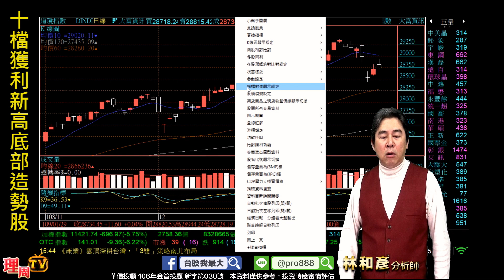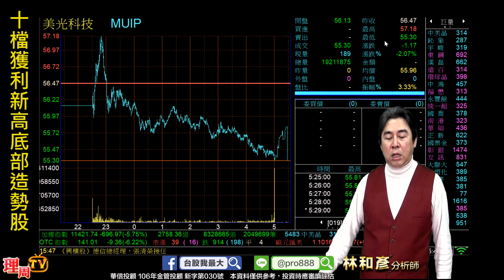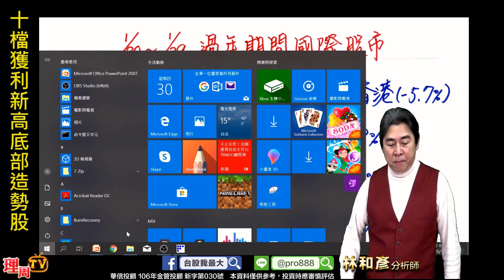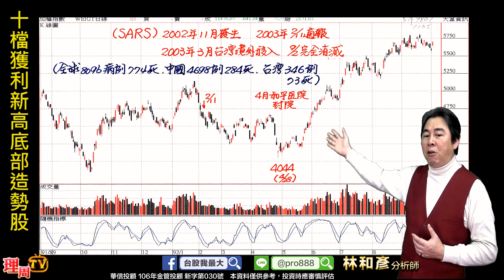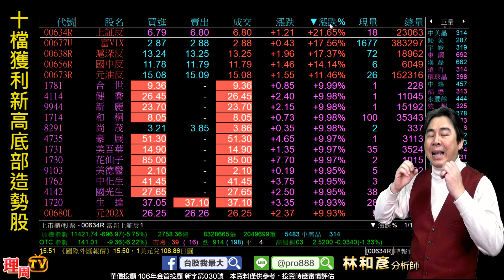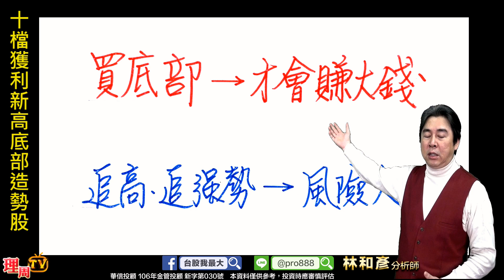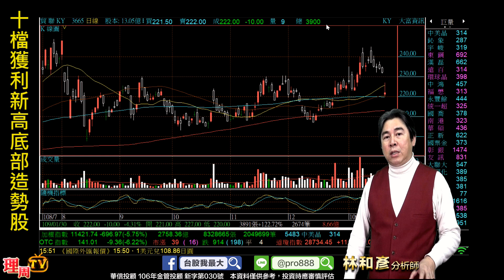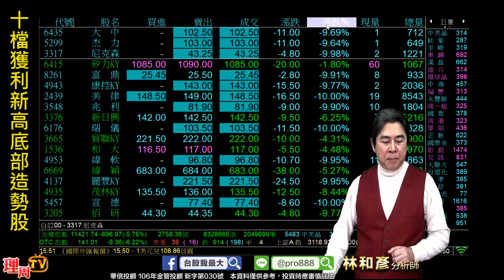理周TV-20200130 盤後 林和彥 股市戰將／超過500家跌停板台股跌過頭 取經SRAR經驗...注意底部績優股買點(貿聯 神達 大塚 VHQ...)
💟林老師LINE@:@pro888
更多華信投顧分析師林和彥的精彩分析：